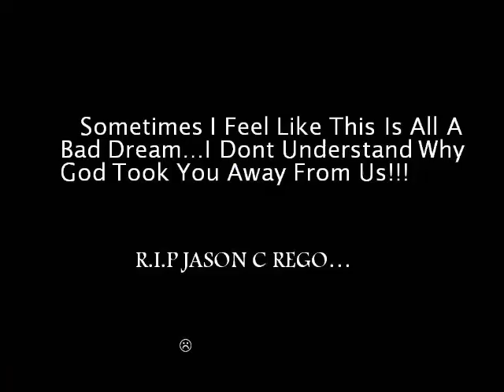Jason Rego Movie Pt 1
RIP Jason C Rego.